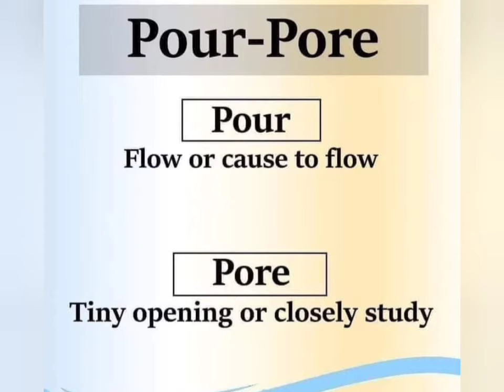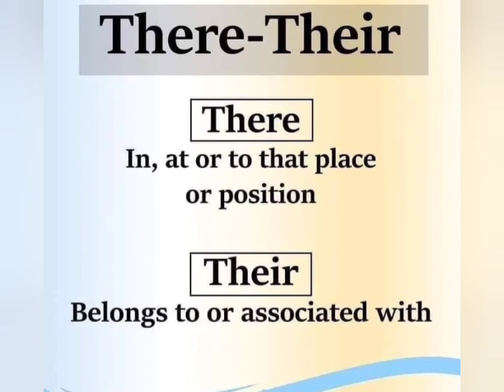Pair of Words || English Grammar || Spoken English || Waqqas2323